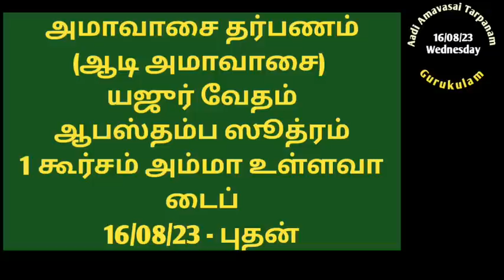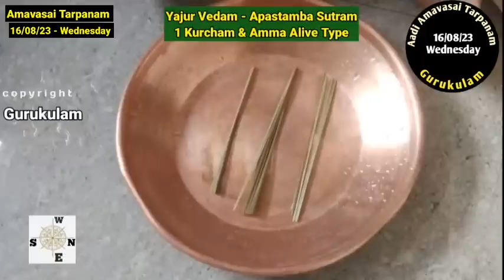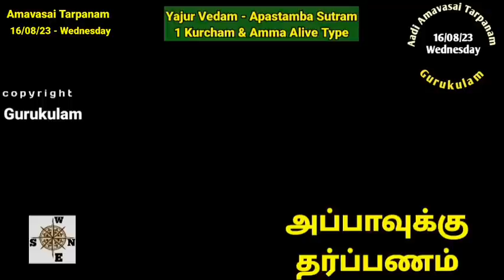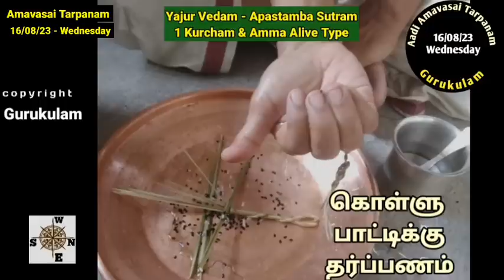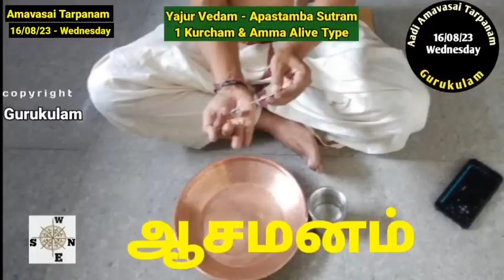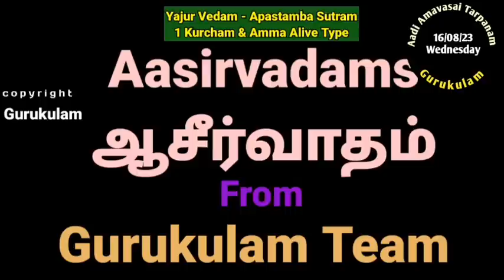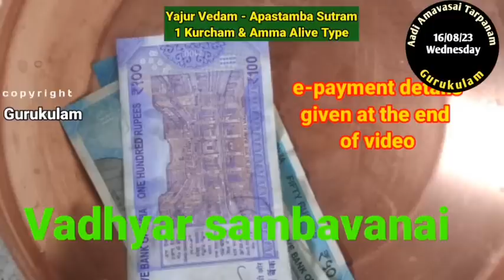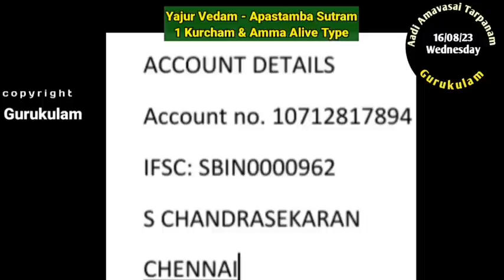Aadi Amavasai Pitru Tarpanam Yajur Vedam Apastamba Sutram 1 Kurcham Amma Alive Type 16/08/23 Wed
Amavasai. Aadi Amavasai. Amavasai Pitru Tharpanam. Amavasai  punyakala tharpanam. This Month Amavasai  (Aadi Masa Amavasai, ie. Kataka Ravi or Aadi Masa)   is on 16/08/2023 Wednesday. This video is for Yajur Vedam Apastamba Sutram   and  also for those who are using 1 kurcham method in the tarpanams and whose  mother is Alive  can follow this video.  For other types please see the playlist in my channel "Gurukulam".
1. Google pay - name "bagavatham nlr"
2. PhonePe - s chandrasekaran
3. Paytm.- s chandrasekaran
5. BHIM - S Chandrasekaran
SBI GOPALAPURAM
1. Monthly sankatahara chaturthi homam and pooja.
2. Monthly Maha periyava Anusha pooja
3. Free matrimony.
1. Srardham both with homam and hiranya srardham.
Amavasai tharpanam use the below links:
Sri Gurubyonamaha.
Aasirvadham.
Ram Ram.